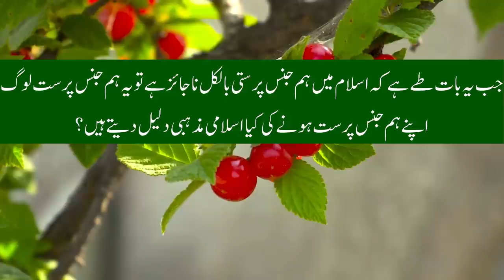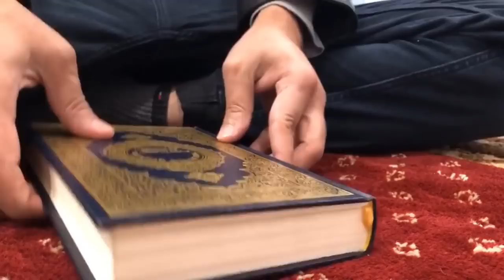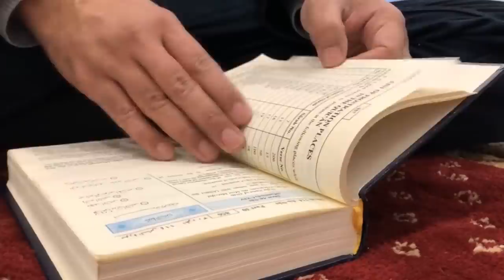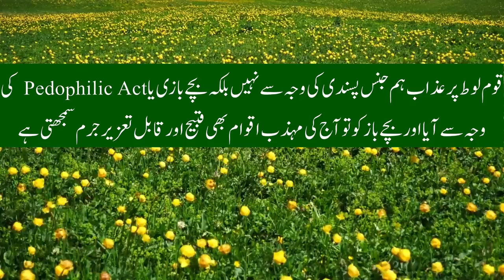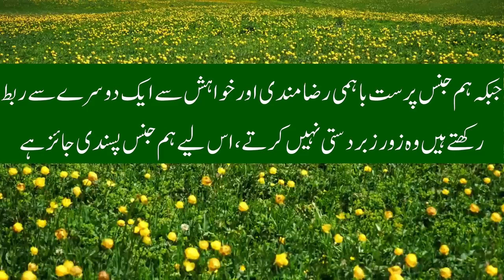What is LGBTQ Muslim | Homosexuality in Muslims & Religion of Islam | Saudi Arabia England USA India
There are different LGBTQ movements in the world and they are struggling for their rights. Among them there are some Muslims LGBT movement in the world but Islamic scholars strongly condemns LGBT system and term it against the basic principles of Islam. In this scenario some Muslim LGBT are living in Western liberal democratic countries and struggling for their rights. In this video we discuss what and who are those LGBT organization and what are their view point about LGBT and religion? While on the other hand we also discussed that what religious scholars have their view point about LGBT system.

Sources
Inclusive Mosque Initiatives

About the Channel:

Wisdom House (WH) firmly believes in respect of every community, political group, religion and sect. WH purpose is to educate, aware and illuminate people with the basic facts of any query on the basis of credible sources.
The ultimate objectives of the channel are to understand each other, respect the human rights, and to make a pluralistic society.
 Best Wishes
Regards
Team Wisdom House

Attributions
Some Images and videos which are used in the video are generated and downloaded under the free usage criteria. In this regards, we are really thankful that is a wonderful platform for content creators. The main picture of thumbnail is also AI Generated and